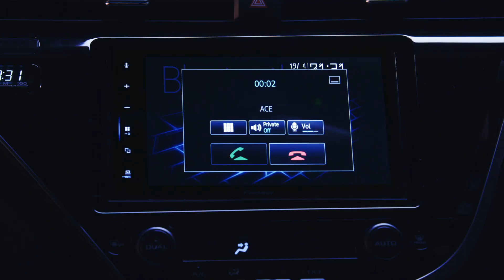Pioneer DMH-ZS8250BT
With flexible installation options, a large 8.0-inch touchscreen and premium audio components, the new Pioneer DMH-ZS8250BT will meet every driver's needs.